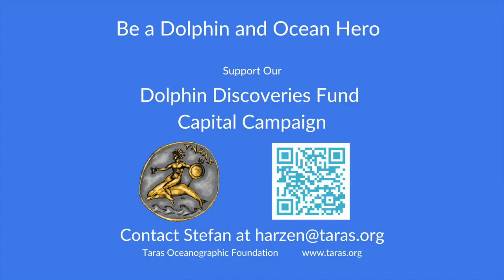Capital Fund Final 2022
Capital Fundraising Video of the Taras Oceanographic Foundation. Narrated by Monique McCall Nelligan.